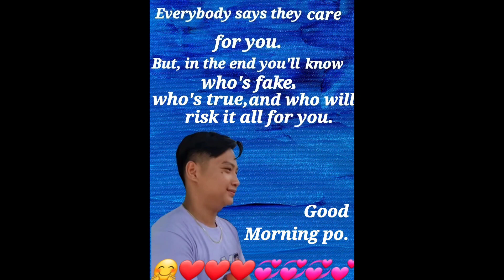Malungkot na masaya ang kuya Dave natin. Hindi pa nakikita ang mga kapatid nya.